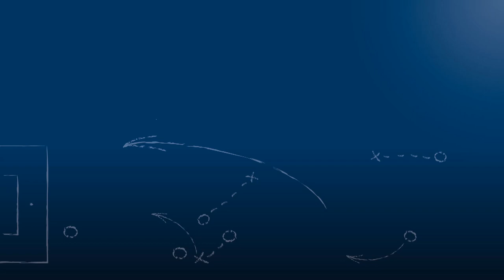Jens Wolfinger - TSV Grunbach - zum Spiel vs. FV Fort. Kirchfeld, im FuPa.tv-Interview am 14.10.2018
"Als Aufsteiger nach dem 9. Spieltag an der Tabellenspitze zu stehen, ist natürlich super!"

Jens Wolfinger, Trainer des TSV Grunbach, im FuPa.tv-Interview zur Begegnung TSV Grunbach vs. FV Fortuna Kirchfeld am 9. Spieltag der Landesliga Mittelbaden 2018/19.

Das Interview wird präsentiert von der Select GmbH.